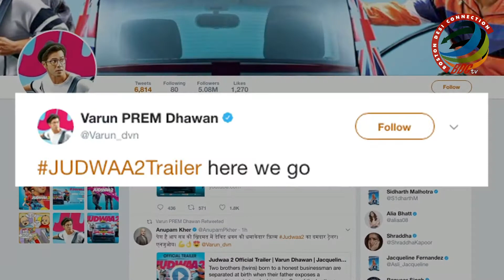Judwaa 2 TRAILER | Double Madness with Varun Dhawan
The remake of Salman Khan's 'Judwaa' is all set to tickle your funny bones with Varun Dhawan in double roles and Jacqueline Fernandez and Taapsee Pannu playing his love interests. Now the trailer of the film has been released.